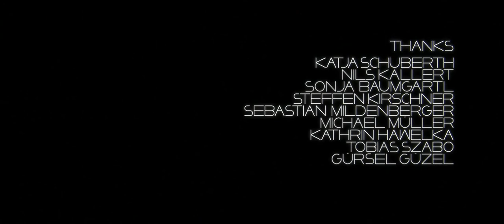EVOLVING.VisualSelfExpression-find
Evolving  present participle of e·volve (Verb)
   1. Develop gradually, esp. from a simple to a more complex form.
   2.  (with reference to an organism or biological feature) Develop over successive generations, esp. as a result of natural selection.
The most beautiful film explaining our evolution as a species of freewill I have seen. I don't usually feature work that I have not in someway manipulated to fit the need to express myself. I TAKE NO CREDIT FOR ANY OF THIS FILM. I simply uploaded to share a beautiful knowing and to aid in our combined expansion as a living organism, Planet Earth and her guests.